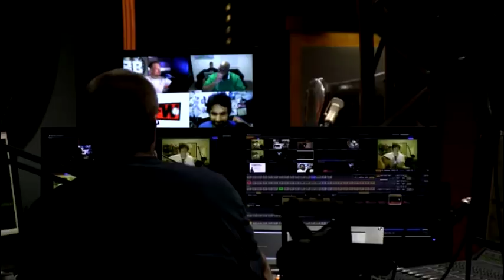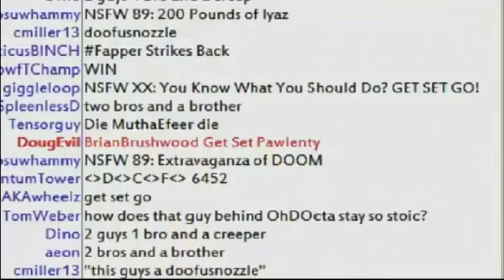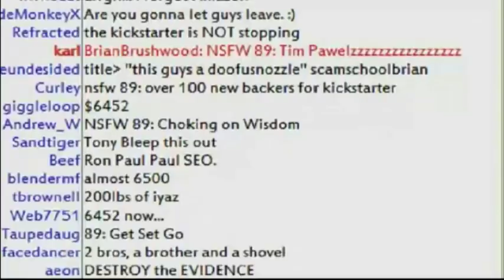Get Set Go hijacks the aftershow & performs "Die, Motherfucking Die" (uncensored) -- Part 2